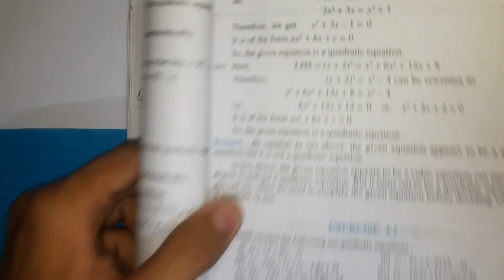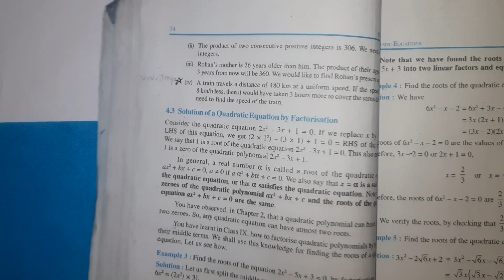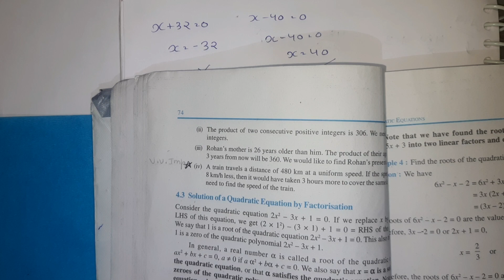Class-10th Chapter-4 Ex-4.1 Q-2 All parts (Quadratic equation) NCERT CBSE